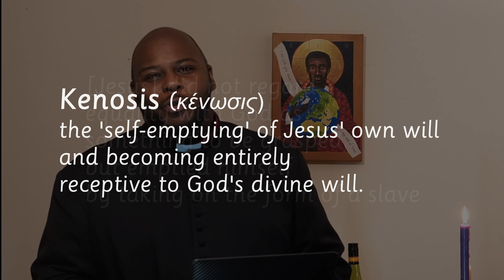What is intersectionality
In  this video, Revd Dr Augustine Tanner-Ihm poses the question What is intersectionality as an introduction to the Gathering Voices 2022 theme.

Augustine Tanner-Ihm (he/him) is an African-American activist, writer, speaker who is a curate at St James & Emmanuel, Didsbury, Manchester, and a Doctoral Student in Leadership, Culture, and Practical Theology at Bakke Graduate University in Texas, USA. He was also the winner of the 2020 Church Times Theology Slam competition.

Augustine is a trustee of Open Table Network (opentable.lgbt) and his website is